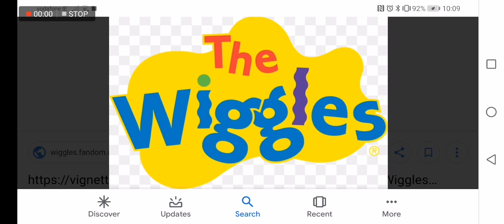What do you think about this Show #39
Abysmal